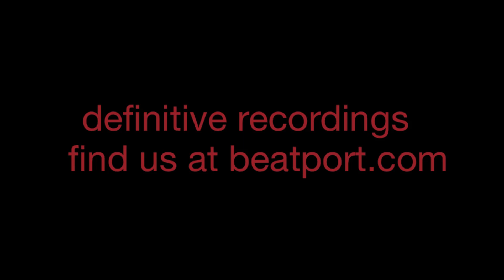"Let It Go (Eddie M Remix)" - Definitive Recordings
Two years after the release of the EP that set up the foundation of the actual acquaviva/giacomotto sound, we decided to invite two of our resident artist for a remix session. Eddie M and Bazu did a hell of a job and delivered two wonderful gems for this celebration EP.